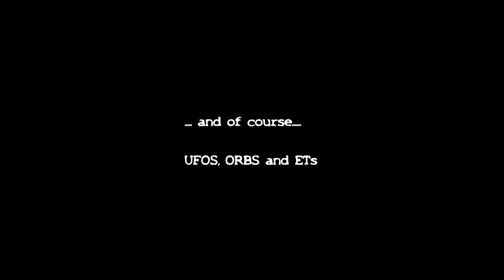Plane with Nitroburner?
When Fakeplanes are unreal then write me what is the light at the beginning from the Clip?